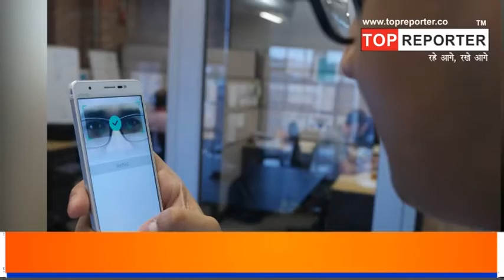Camera के जरिए खुलेगा आपका Bank Account ,ये है GOVT की नई Scam